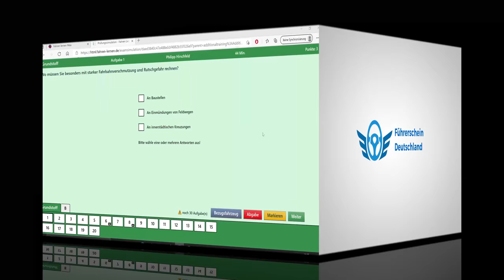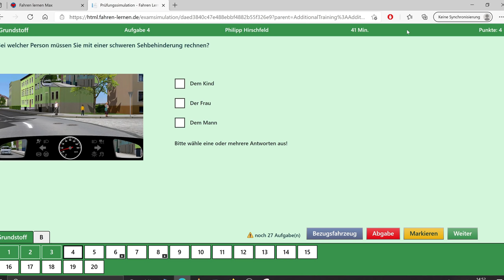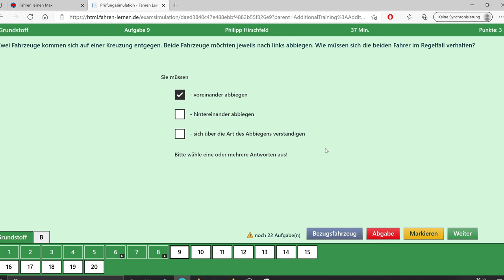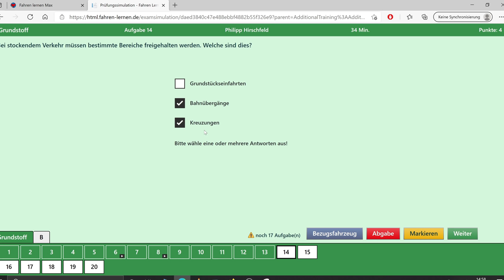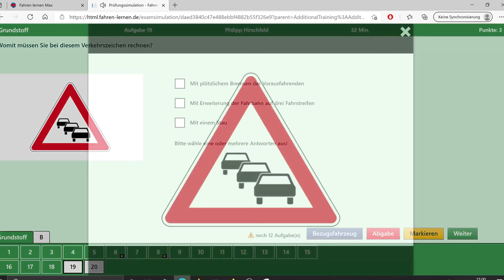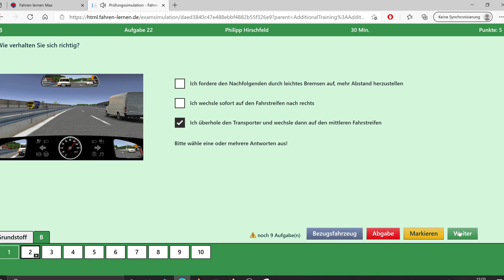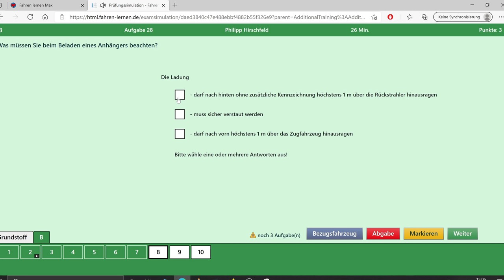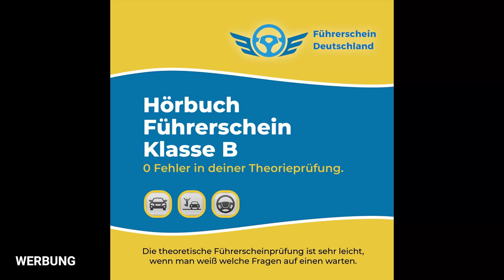30 Fragen Theorieprüfung bestanden